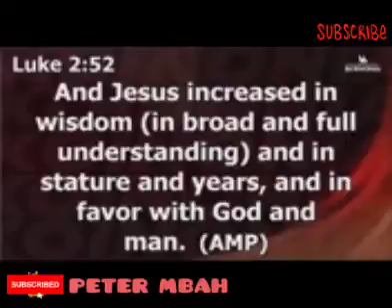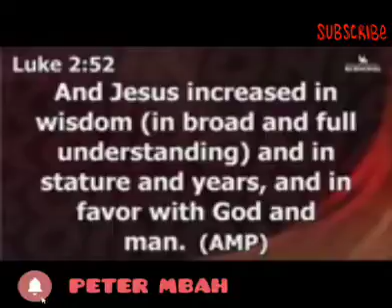THE KEYS 🗝️🔐 OF DESTINY FULFILLMENT BY APOSTLE JOSHUA SELMAN KOINONIA